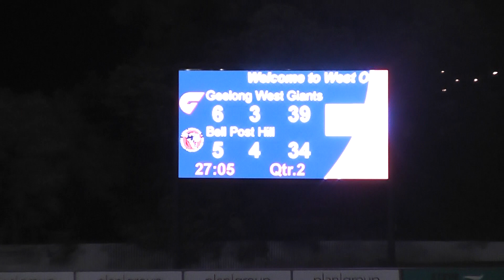R3 Geelong West Vs Bell Post Hill 2nd Quarter 24 4 21